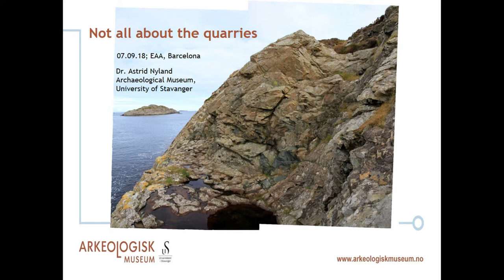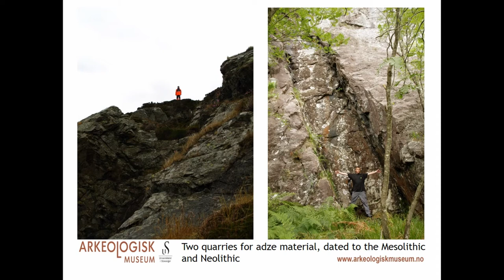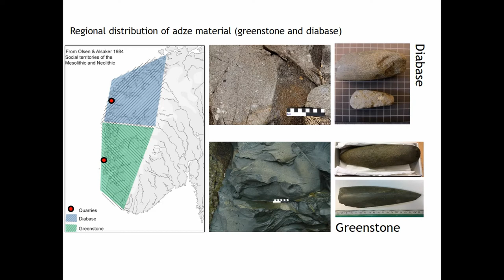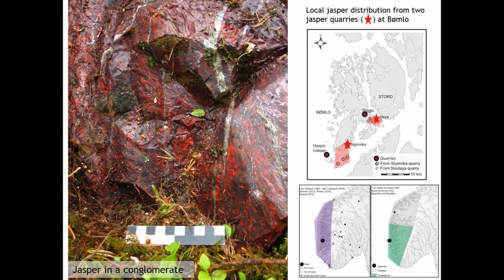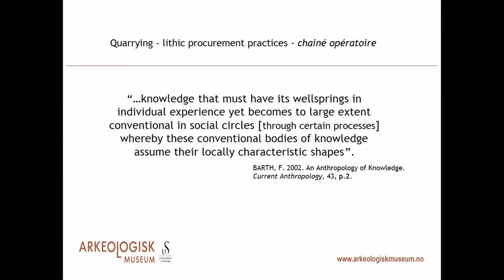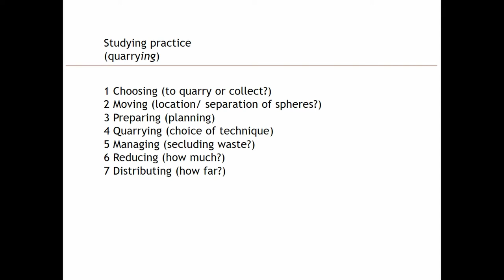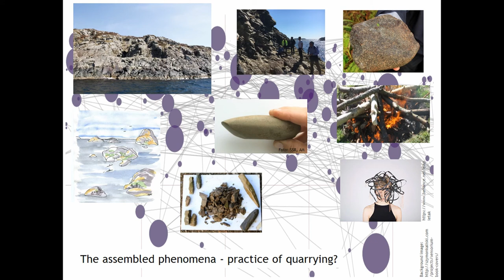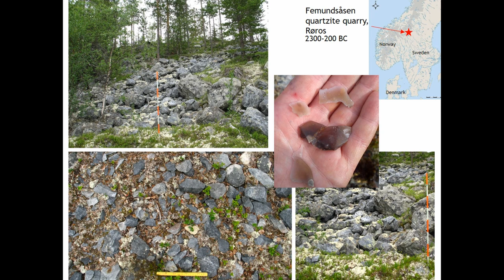NOT ALL ABOUT THE QUARRIES?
Pragmatic aspects such as availability and high quality raw material cannot solely account for the use of a Prehistoric quarry. Furthermore, whereas scale of extraction, remote location, or time-depth of activity may impress and induce a sense of a site being extraordinary, scale is not necessarily that which made a site significant. In order to characterize a site, to identify varying value and the significance given place, rock, and procurement practices, a relational perspective and differentiation between contemporary sites is necessary. Studying quarry sites as part of a chainé operatoir render visible the many choices involved in lithic procurement practices. The quarries, tailing piles, workshop sites, and debitage at settlement sites are all part of the practice, as is the quarried rocks’ wider distribution and actual use in contemporary societies. My point of departure is a recent comparison of more than 20 quarry sites in Norway, dating from the Mesolithic to the Pre-Roman Iron Age, but I will also exemplify with sites beyond Norway.
Over time, deliberate and repeated choices of ways to procure rock, be it quarrying or not, become traditions. Thus, socially situated practices such as lithic procurement can be regarded strategic, socio-political, and sometimes even ritual. Dependent on social context, the exploitation of specific quarries can represent local affinity in their monumentality and time-depth, other sites may have been social arenas for specific activities, and still others may have gained a ‘mythical’ or status reflected in an over-regional desire for that particular rock.

Author(s): Nyland, Astrid (Museum of Archaeology, University of Stavanger)